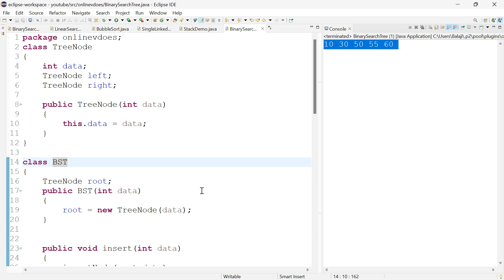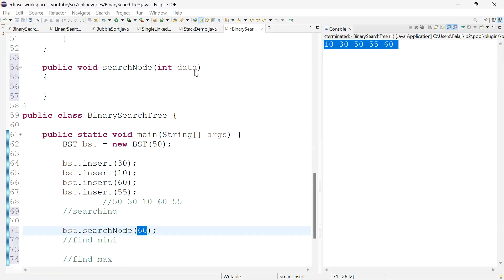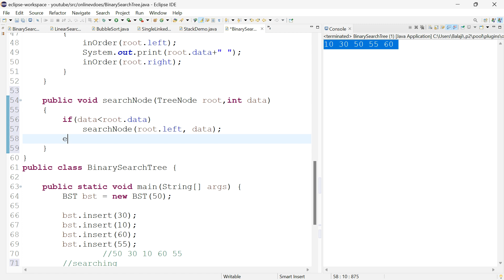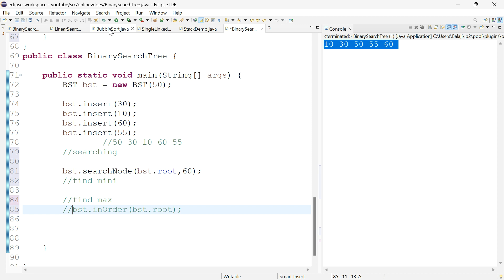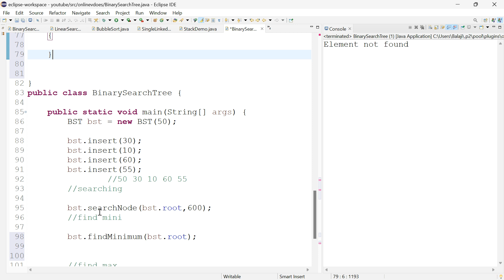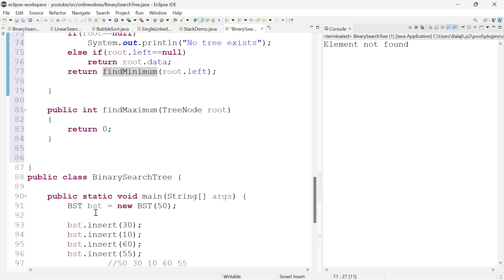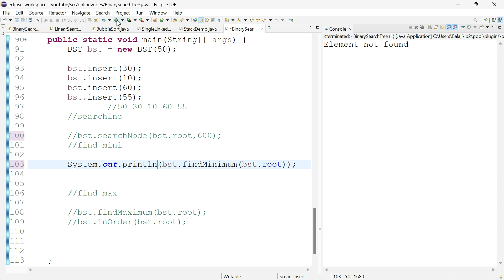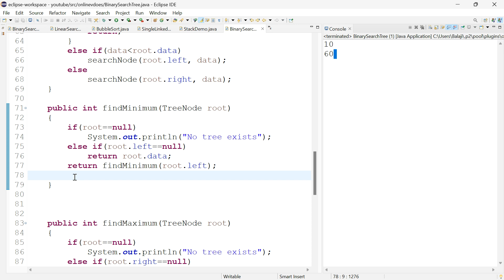#21 Binary Search Tree in Tamil | BST in java | Searching element | finding Minimum & maximum